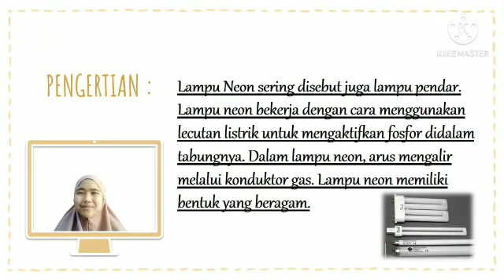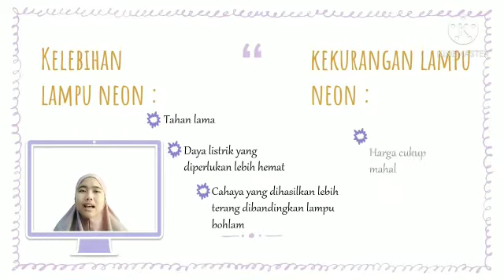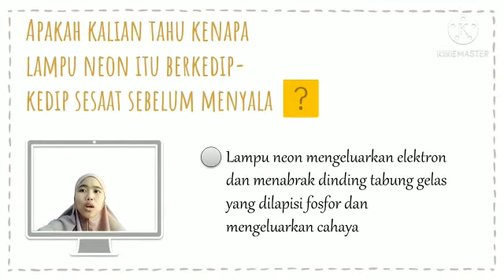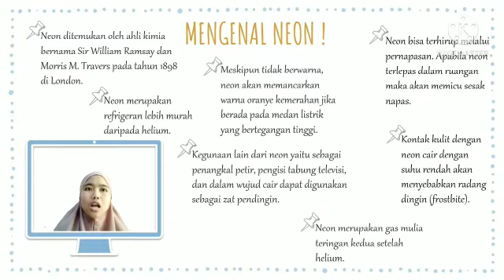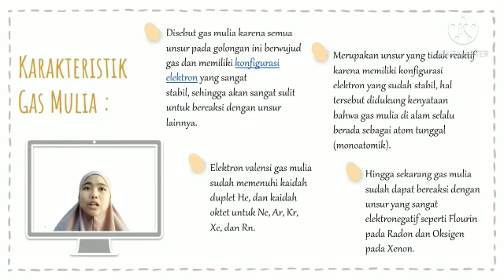KIMIA SMA - LAMPU NEON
Assalamualaikum wr.wb.
Video ini dibuat oleh:
Nama: Riska Safitri
Kelas: Pkim 6A